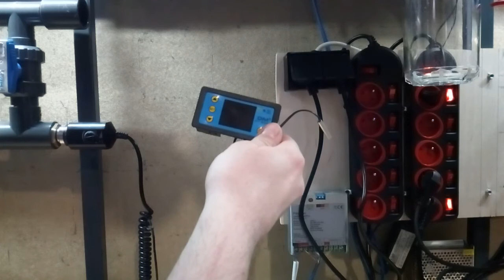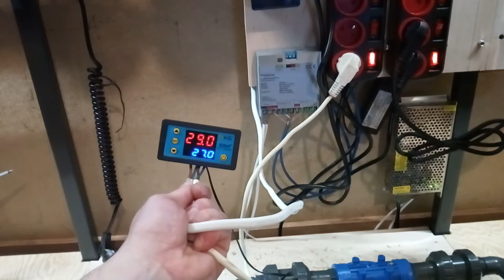07. Zakładanie akwarium 720l, dzień 5. filtracja narurowa, ogrzewanie akwarium.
Dzisiaj zakończyłem klejenie filtracji narurowej, zamontowana została sekcja grzałki. Grzałka zabezpieczona została regulatorem temperatury.